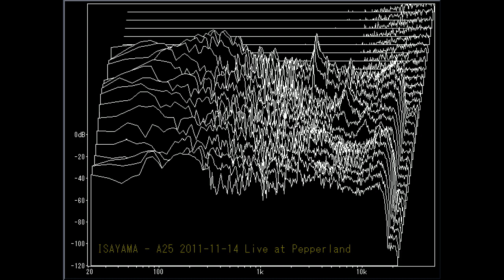ISAYAMA - A25 - 2011-11-14 Live at Pepperland - wav-720p-avi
ISAYAMAのソロライブ（2011年11月14日岡山ペパーランド）より。720p（高音質384kbpsになるはず）